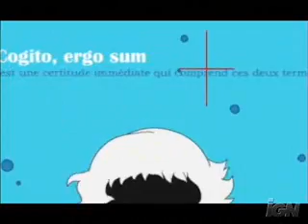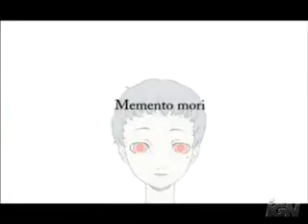persona 3 memento mori(PS2)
RPG opening